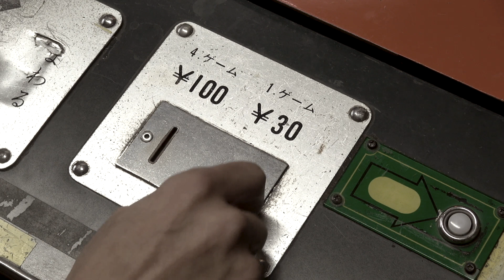エレメカ『ニュースペースクレーン』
株式会社 三共

　　　　遊　び　方

ハンドルを右に倒すとクレー
ンが廻ります。
ハンドルを左に倒すとクレー
ンの爪が上下して景品をつか
みます。
景品を掴んだら廻して落とし
口に入れて下さい。
終了合図を電子音で知らせます。